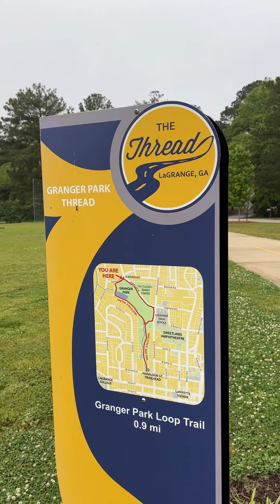Time for a WALK👍🏽👍🏽👍🏽@annsuematthews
We both need to move more!!!🚴🏾🚴🏾🚴🏾🚴🏾